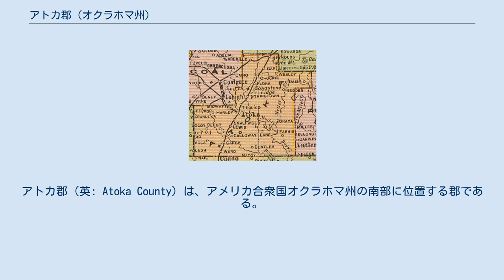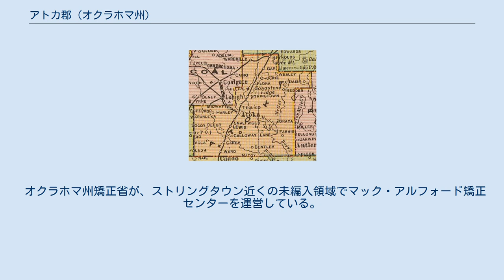アトカ郡 (オクラホマ州)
アトカ郡（英: Atoka County）は、アメリカ合衆国オクラホマ州の南部に位置する郡である。
2010年国勢調査での人口は14,182人であり、2000年の13,879人から2.2％増加した。
郡庁所在地はアトカ市（人口3,107人）であり、同郡で人口最大の都市でもある。
 アトカ郡にはクリアボギー・クリークとマディボギー・クリークが流れている。
郡北部にはアトカ貯水池がある。
アトカ市の西南西約12マイル (19 km) にボギー・デポ州立公園があり、昔はバターフィールド陸路郵便の駅馬車ルート上の大きな町の跡である。
 人口ピラミッド アトカ郡図、1909年 以下は2000年の国勢調査による人口統計データである。
 オクラホマ州矯正省が、ストリングタウン近くの未編入領域でマック・アルフォード矯正センターを運営している。
 Atoka County is the scenic theme for the 1974 movie (showing OJ Simpson) called "The Klansman" however the film was actually made in Oroville, CA (a small nowhere town that holds the largest American dam)